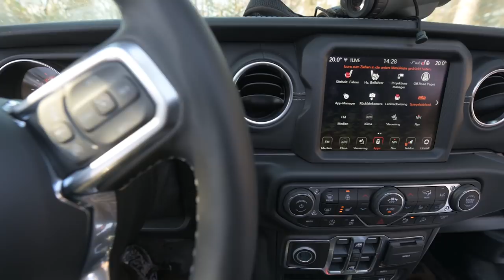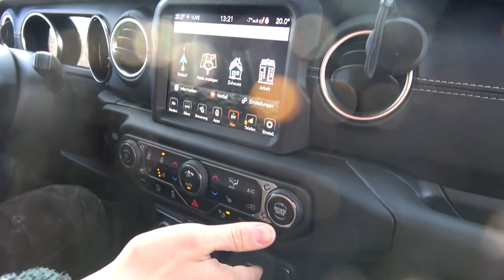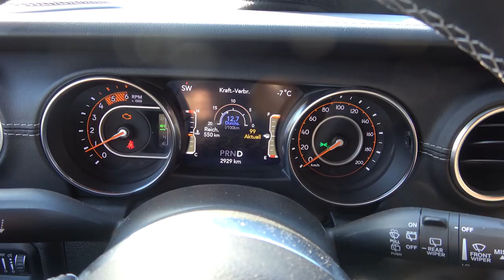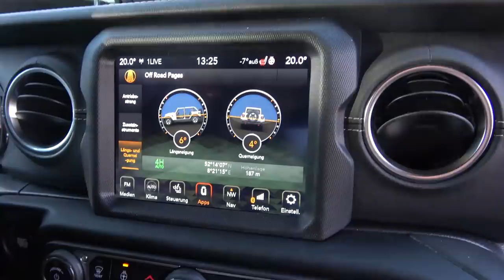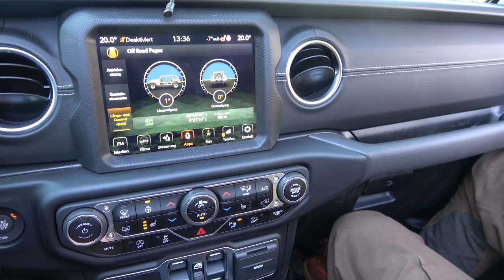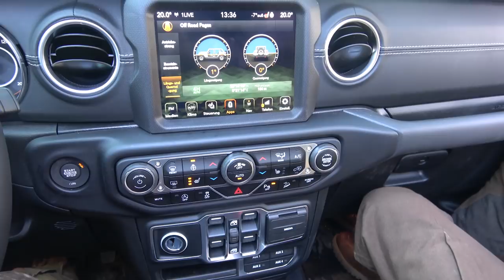Vorstellung - Jeep Wrangler Jagd Edition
Moin moin Geartester,

heute wollen wir euch den Jeep Wrangler in der Jagd Edition vorstellen. Jeep ist schon lange ein Synonym für einen richtigen Geländewagen. Was der Jeep Wrangler so kann und wie die Jagd Edition ausgestattet ist, seht ihr in diesem Video.

Viel Spaß, euer Geartester Team

 Zum Fahrzeug:

Wrangler Unlimited (4-Türer) Sahara
Motor: 2.2l CRDi
Antriebssystem: Command-Trac + Selec-Trac
Getriebe: 8-Stufen-Automatik
Hubraum: 2.143
Leistung: 200 PS
Kraftstoff: Diesel
Verbrauch: 6,5-10,3l
Schadstoffklasse: Euro 6d-TEMP
Leergewicht: 2.119 kg
Anhängelast gebremst: 2.495 kg
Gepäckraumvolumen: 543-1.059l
Länge: 4.88m
Seilwinde Zugleistung: 12000 lbs

Unsere Jagdausrüstung

Blaser R8 Professional Success

Swarovski z8i 2-16x50

Roedale Ti 55

RWS HIT Short Rifle

Hikmicro Thunder TH35 C

Hikmikro OH35

Farm Land Bergegurt

Farm Land faltbare Wildwanne

Stirnlampe Led Lenser H14R

Unsere Jagdbekleidung

Woolpower 400 Fullzip

Woolpower 400 Longjohn

Blaser Huntec Langarm Shirt

Blaser Huntec Supervisor

Merkel Gear Ilex Pro

Unsere Drückjagdkleidung

Merkel Gear Realtree Orange

Merkel Gear Helix Wendejacke

Härkila Metso

Unser Kameraequipment

Kameras
GoPro 7
GoPro 8
Nikon Z6
Sony Alpha 7
Sony AX53

Objektive
Nikon 35 mm Objektiv
Sony 70-200 2,8 Teleobjektiv
Nikon 70-200 2,8 Teleobjektiv

Kamerazubehör
GoPro Media Mod
SanDisk Extreme PRO 256 GB
SanDisk Extreme 128 GB

Rechtlicher Hinweis: Für Links auf dieser Seite zahlt der Händler ggf. eine Provision. Diese Werbe-Links sind am Sternchen (*) zu erkennen. Für dich ändert sich nichts am Preis.
Ihr unterstützt mit dem Einkauf über diese Links unseren Kanal, damit wir in Zukunft noch besseren Content für euch machen können. Es fallen keine finanziellen oder sonstigen Nachteile an.